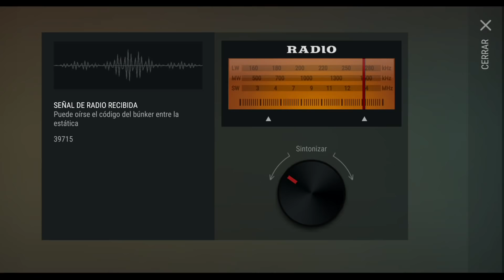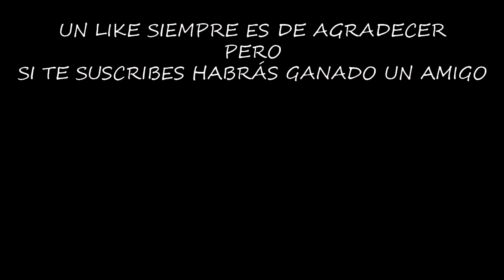LA ALMÁDENA, UN ARMA DISEÑADA PARA EL BUNKER ALFA | LAST DAY ON EARTH: SURVIVAL | [El Chicha]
La modificación del aplastacráneos es una pasada, nos va a ahorrar muchas armas, armadura y comida si la usamos adecuadamente...

¡¡¡Muchas gracias!!!